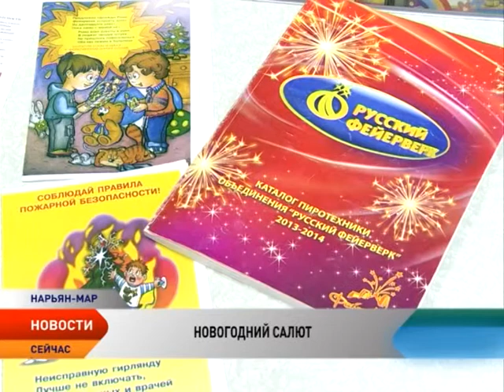Пиротехника без приключений: как обезопасить себя и близких в новогоднюю ночь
Совсем немного осталось до красочного светового шоу в небе над Нарьян-Маром. Ежегодно после боя курантов жители заполярной столицы выходят на улицу запускать в небо праздничные салюты. Как порадовать себя и близких огненным шоу и сделать это без происшествий?